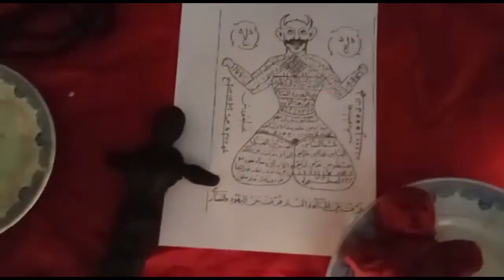Powerful Best vashikaran specialist baba ji is 100% Committed To Results.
Kala jadu specialist
Vashikaran specialist
Husband Wife Problem Solution
Love Problem Solution Astrologer
Online Love Problem Solution Specialist
Relationship Problem Solution by Astrology
Love Marriage Specialist Astrologer
Get Your Lost Love Back
Divorce Problem Solution
love Spell Astrologer
intercast love marriage specialist
Family problem solution
Girl vashikaran specialist
Lottery Number & Satta Number Specialist
Love Marriage Problem Solution
Break up Problem Solution Guru ji
Remove black magic and Vashikaran
Vashikaran By Photo Mantra Vashikaran Specialist Aghori Baba ji
Tantrik Baba Baba

About Me:-